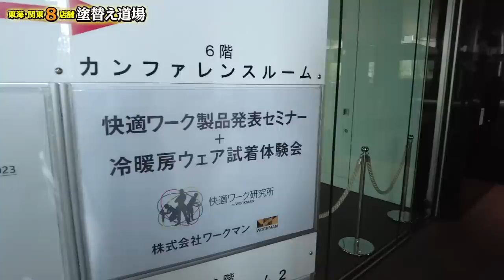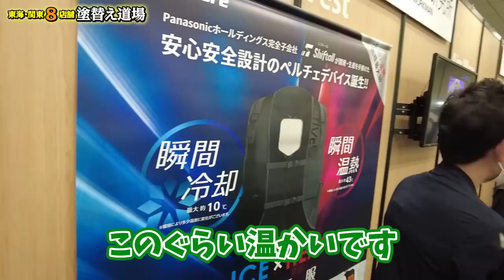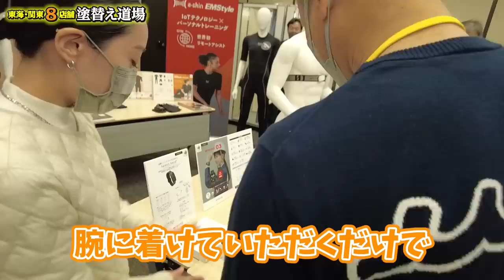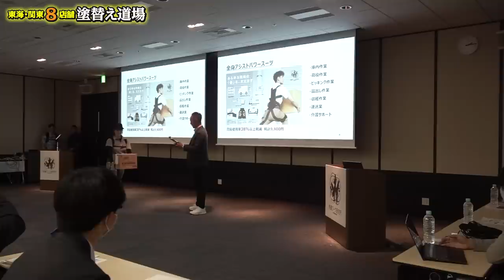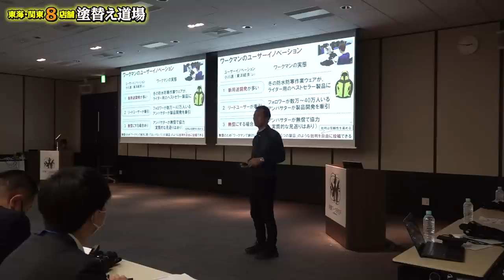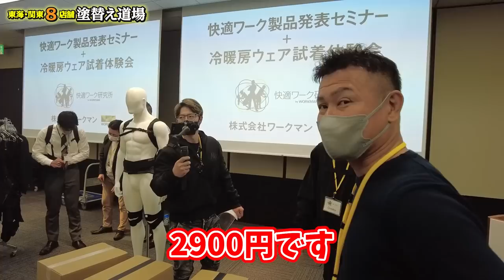凄い力！ワークマンの新作を観に視察へ！凄い出逢いにあの社長もど緊張？！きて涼しい時代が！